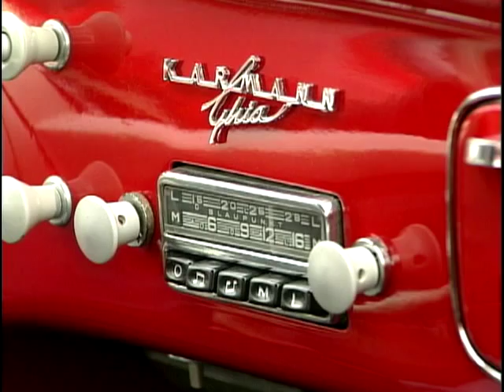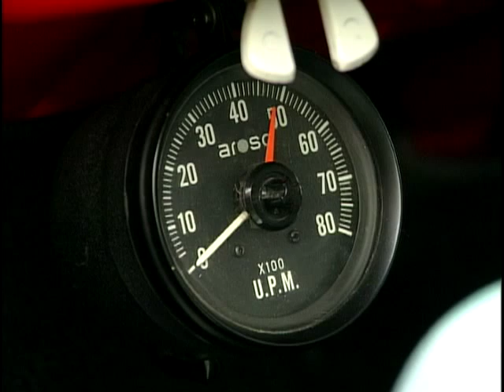Volkswagen Karmann Ghia Owners Club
Sam Kenny visits the curious set of the 60's 'The Prisoner' in Portmeirion, meeting up with owners of a very different rarity - the Volkswagen Karmann Ghia.